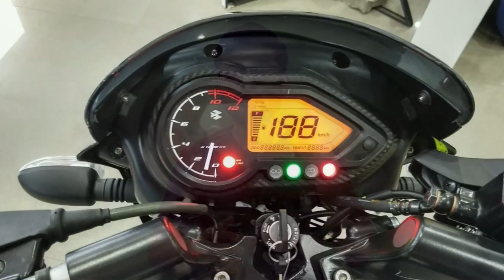2020 Bajaj Pulsar 125 BS6 Specs Reveal ll *Shocking*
2020 Bajaj Pulsar 125 BS6 Specs Reveal ll *Shocking*

Previous video:-

BS6 Bajaj Pulsar 150 FI VS BS6 TVS Apache RTR 160 2V FI ll Specs Compare *HINDI*

I Used:-